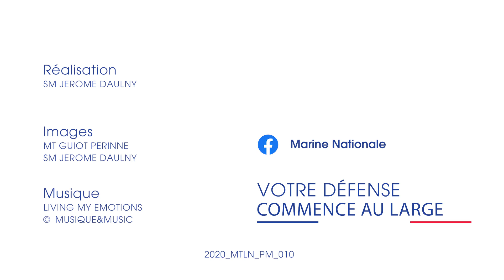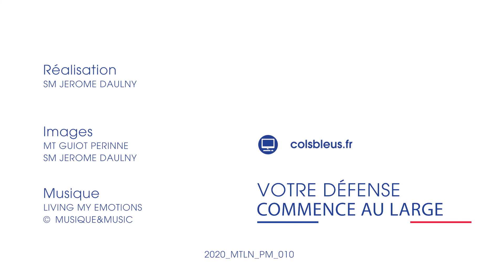Présentation du Centre de Formation Pratique et d’Entraînement à la Sécurité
Implanté au sein de la base navale de Toulon, le Centre de Formation Pratique et d’Entraînement à la Sécurité (CFPES) assure depuis 2002 la formation pratique incendie des équipages de la Marine nationale. Cet outil pédagogique dispose d’un plateau technique moderne qui reproduit les configurations caractéristiques des navires de façon à confronter les stagiaires à des conditions réelles.